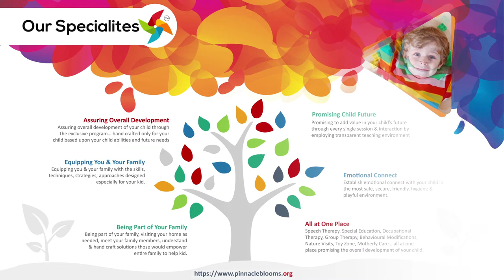AdjustmentInventory - Define Bells Adjustment Inventory? | Pinnacle Blooms Network